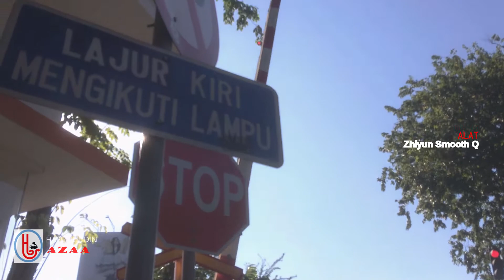Perlintasan KA RSI Ahmad Yani (Wonokromo) 2 (Taman Mayangkara) Surabaya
Video diambil pada tanggal 5 Mei 2018